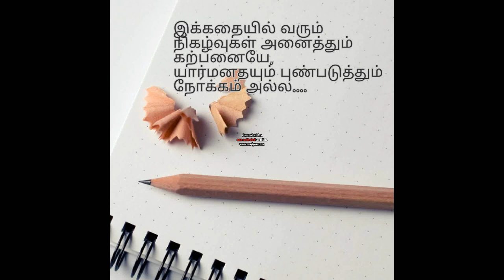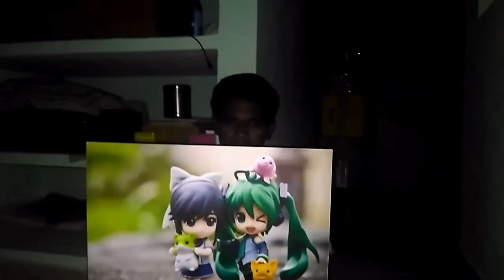Annamalai University, Faculty of Agriculture RED BOOK --- Student Short Film (trail)